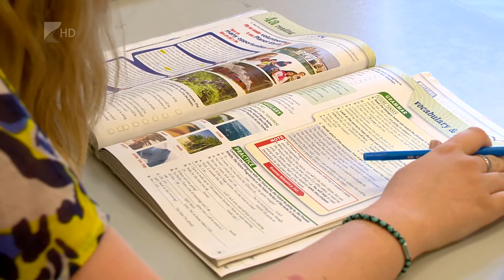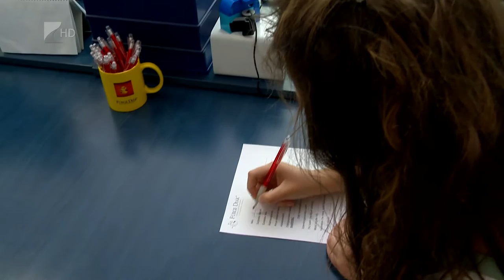Dolgozó diákok - Kölcsey Tv